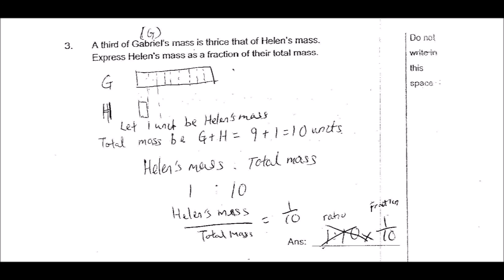Updated Solution Henry Park Pri Six Maths 2015 SA2 Paper 2 Q3 PSLE Top School